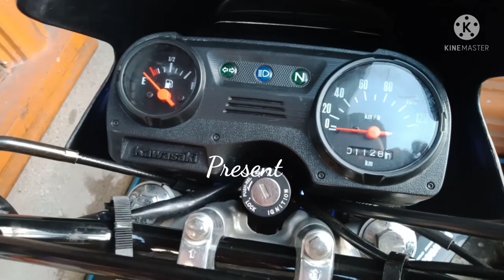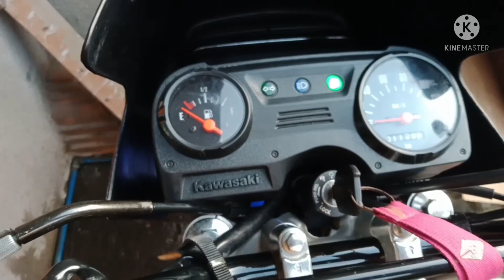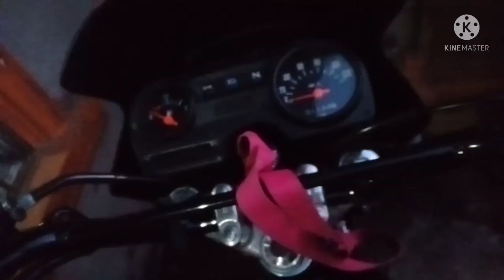Hindi mo gagamitin ng matagal ang iyong motor ito ang gawen mo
Tips on How to store your motorcycle properly